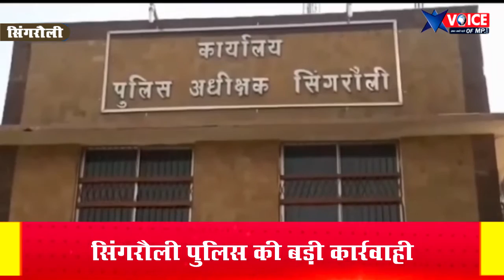की बडी कार्रवाही, 15 किलो गांजे के साथ 04 तस्करों को धर दबोचा